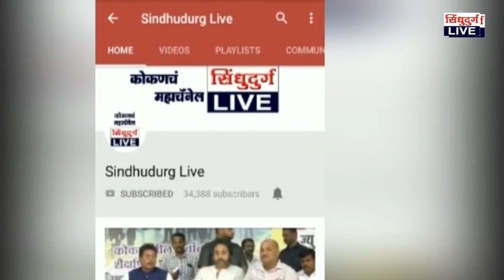accident | बिबवणे येथे भीषण अपघात : दोन जागीच ठार